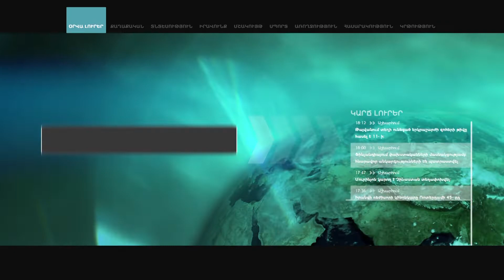Պետք է միտինգ անենք ու հանրային աջակցության ներքո հանձնե՞նք մեր ազատագրված տարածքները